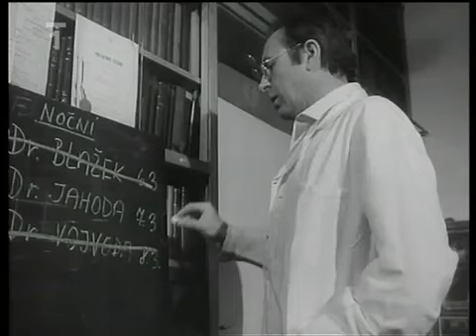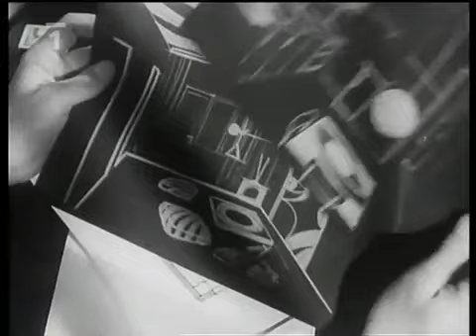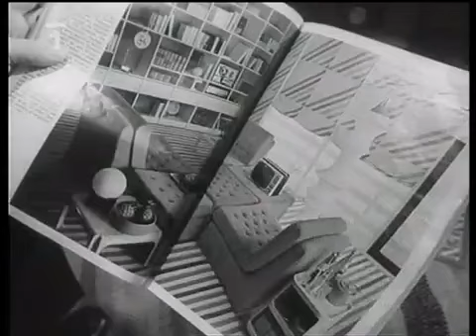Víc než případ drama ČSSR 1984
Hrají: Josef Kemr, Vlasta Peterková, Arna Mohelská, Libuše Geprtová, Miroslav Donutil, Jiří Dušek, Jaroslav Kaňkovský, Josef Šebek, Jana Tomečková, Luboš Vraspír, Marie Pavlíková,.

Hrají: Vladimír Kratina, Ivana Dufková, Monika Maláčová, Oldřich Navrátil, Lenka Filipová-Kudelová, Milan Horský, Hana Zaoralová, Karel Riegel, Eva Matalová, Věra Šuráňová,.

Hrají: Karolína Syrovátková, Michal Dlouhý, Nelly Gaierová, Jana Brejchová, Jiří Zahajský, Markéta Hrubešová, Pavel Anděl, Jiří Holý, Jakub Marek.